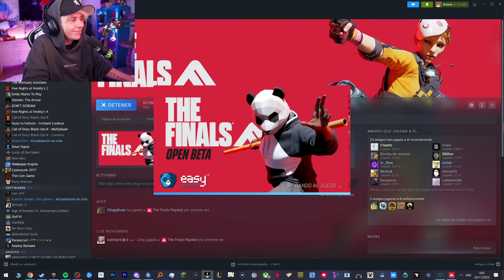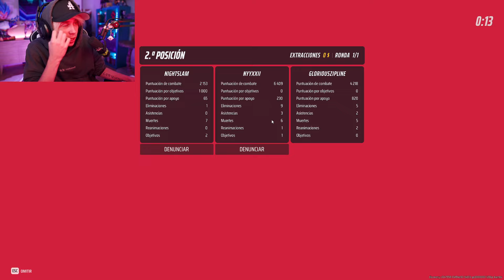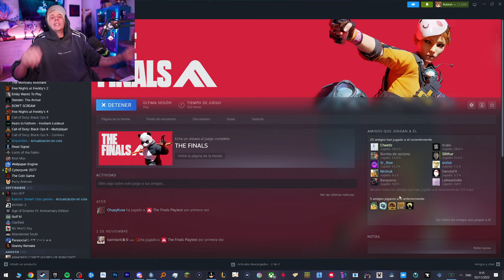RUBIUS juega "The Finals" (Nuevo SHOOTER competitivo por equipos 😶‍🌫️)